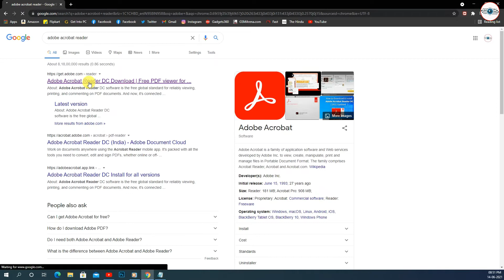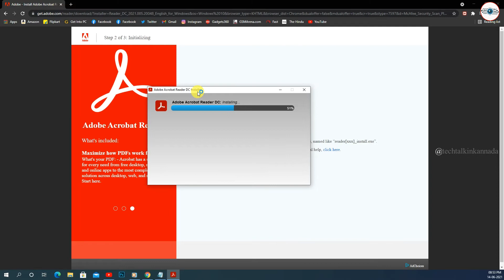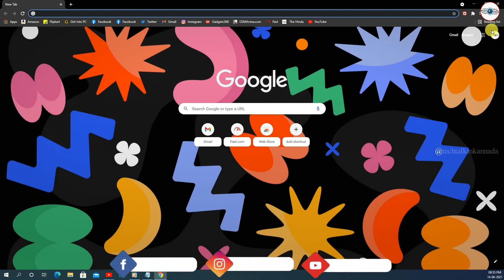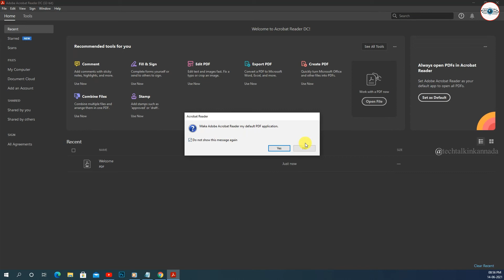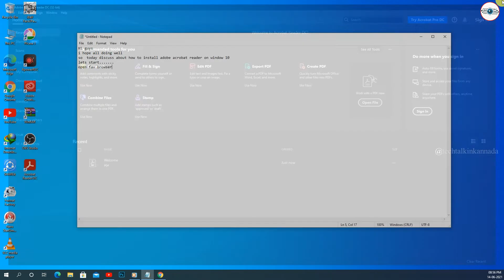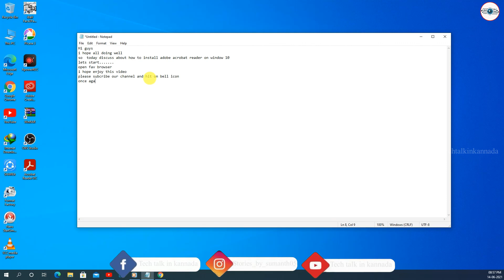How to install adobe acrobat reader on windows 10 | 2021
For Download